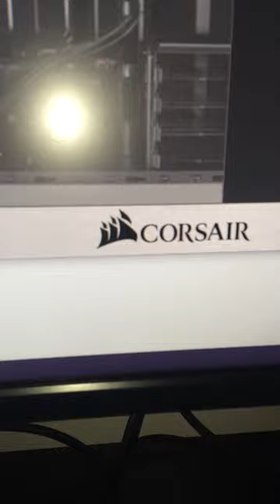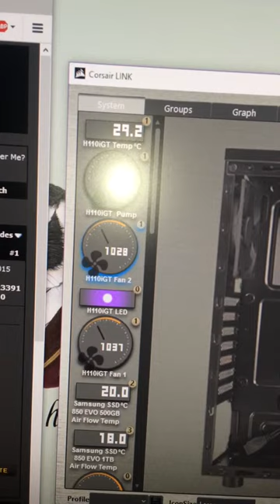Corsair H110iGT ticking fans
Only happens at a certain Rev range.